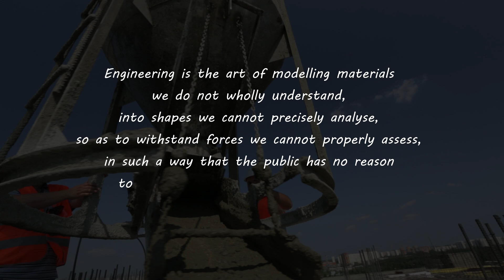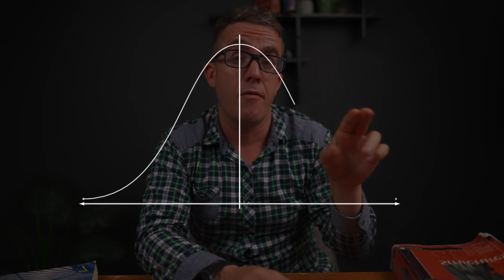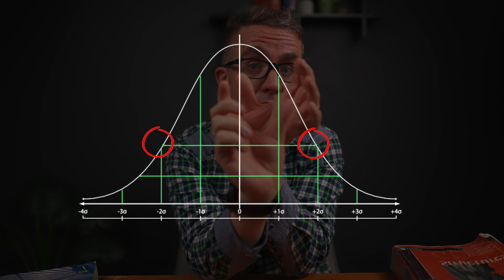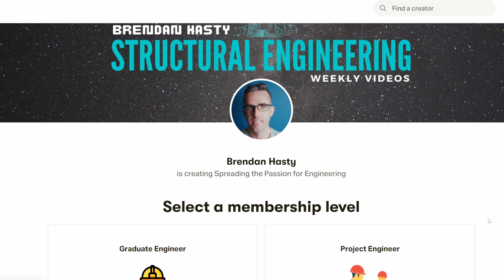Do structural engineers actually over-design buildings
So do engineers really over-design buildings, it is common to hear the building tell the owner or architect that the structural engineer has over-designed the building and is just being conservative, but is the actual truth?
To design buildings structural engineers have many considerations, you need to ensure that it will stand up under wind or earthquake, allow for a spectrum of loads, consideration of how construction tolerances affect the structural design. Most of these structural loads are based on statistics, even the strength of materials have a statistical range.
As everything is based on a statistical range everything could be designed and built correctly but the structure may still fail, so what would you think is a reasonable percentage of building to see structural failures?

🖱️ Engineering Software:

📚Recommended Books:
📗Soft is the new Hard
📗Never split the difference

🎥 Shooting Gear
Sony A7 SIII
Recorder - Zoom H1n Handy Recorder - with Zoom APH-1n Accessory Pack

Neewer 660 LED Video Light

Chapter
00:00 Intro